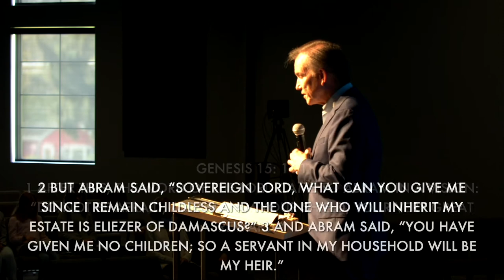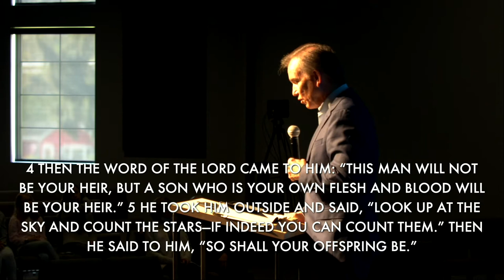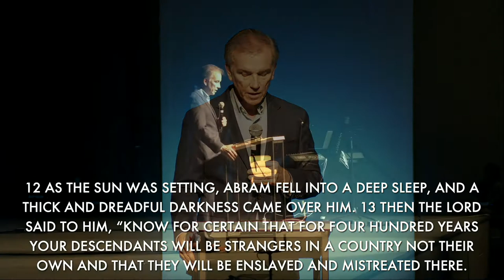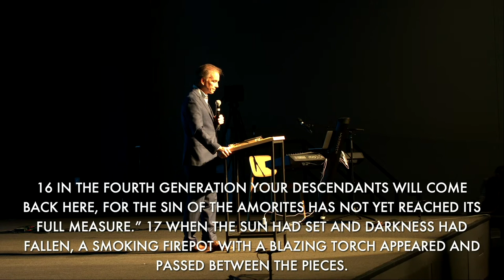There is an "I" in Worship: What is the Reward For Worship?